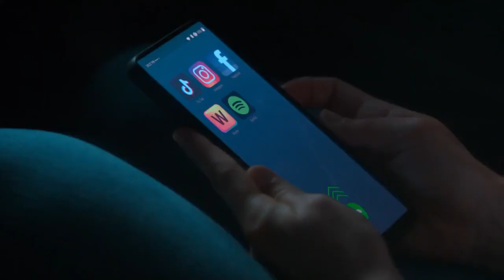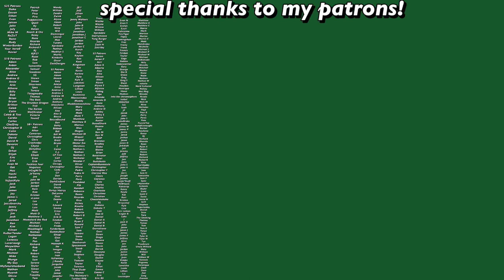First Kill is not good but i love it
Netflix released a new show about vampires, monster hunters, and the epic highs and lows of first love and vampire puberty. Naturally, I had to talk about the gay vampire show.

I started writing on Medium for a video, sign up for memberships